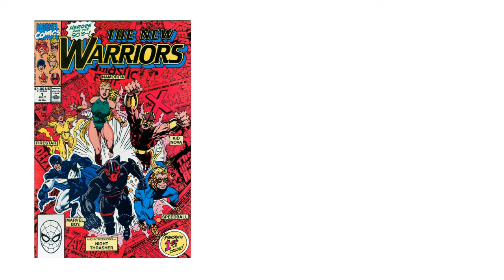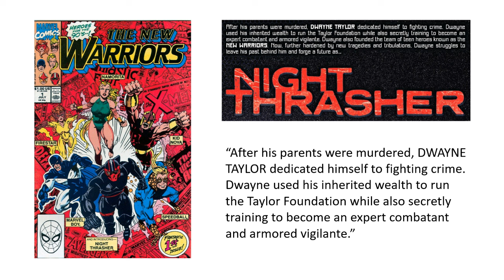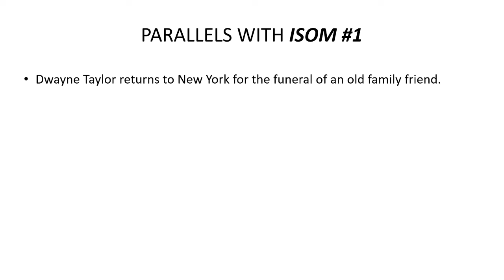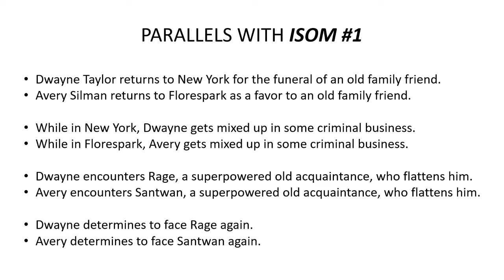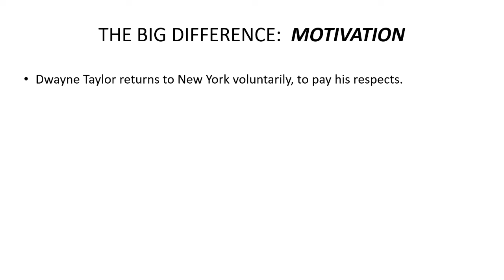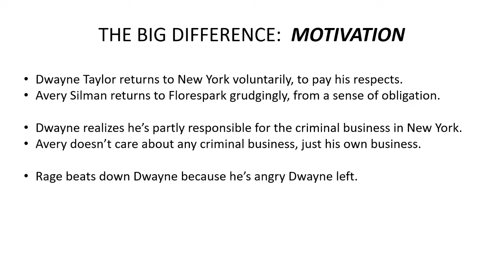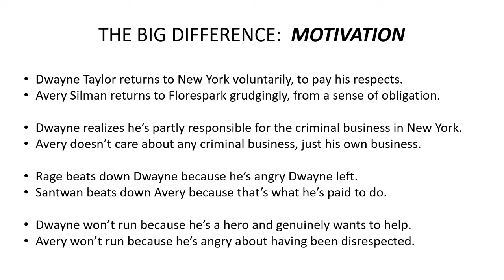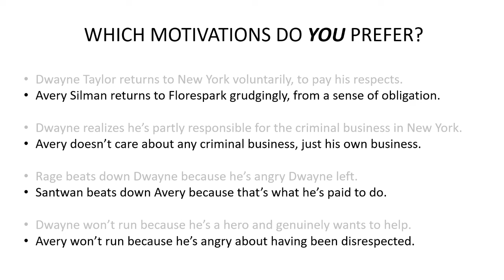Which is Better: NIGHT THRASHER #1 or ISOM #1?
Here's the match-up you never expected to see: Marvel's NIGHT THRASHER #1 vs. Rippaverse's ISOM #1! Which one is better? Is either one really better than the other? It depends on the yardstick you're using.

00:00 Introduction
00:35 Who Is Night Thrasher?
01:52 Summary of NIGHT THRASHER 1
04:28 Parallels with ISOM 1
05:36 The Big Difference: Motivation
07:43 Which Book Is Better?
15:05 Upcoming Reviews

Follow me on:

Twitter: Account banned! I'd appreciate it if you post my videos there!